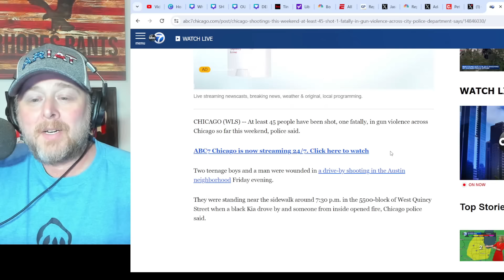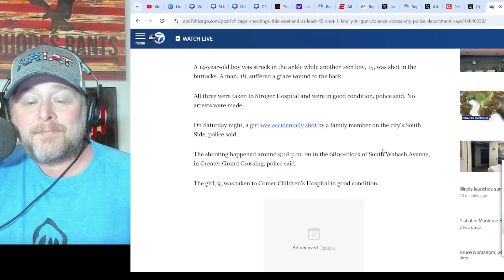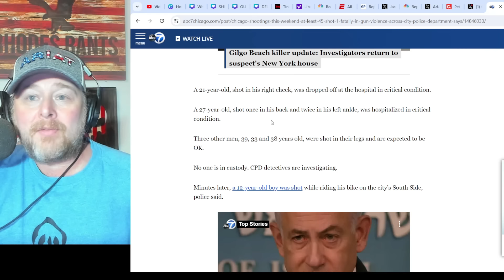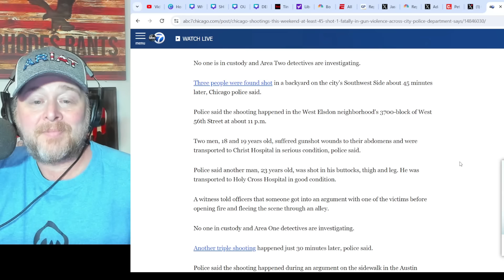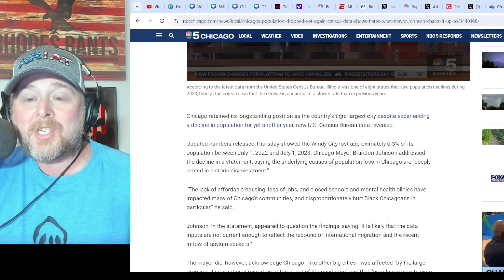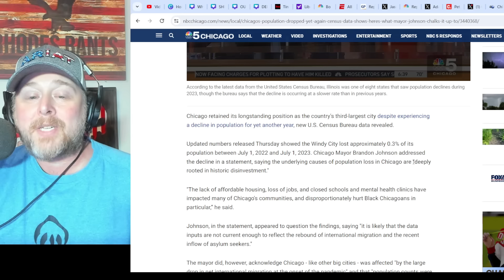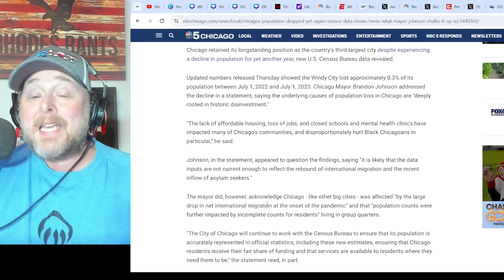Chicago Weekend Shootings see 45 SHOT as Citizens LEAVE CITY & Brandon Johnson DOES NOT CARE!